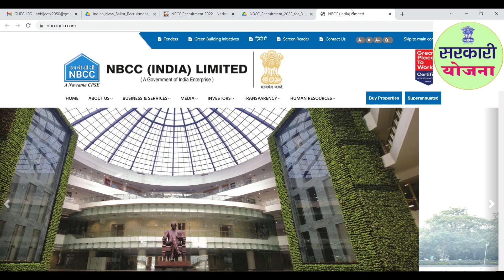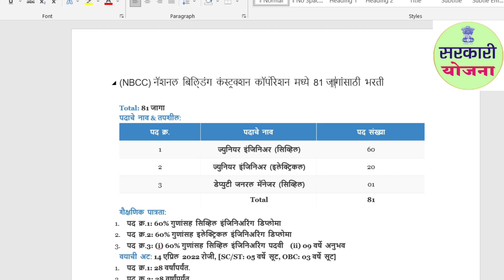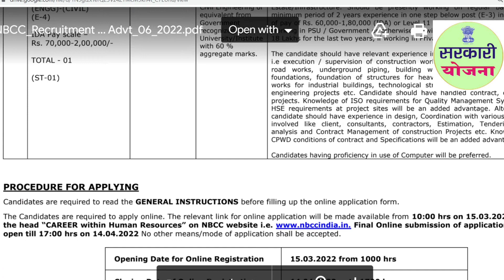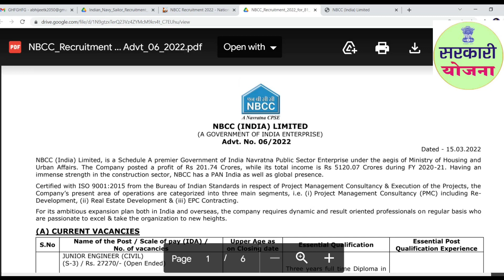NBCC INDIA LIMITED Bharti 2022, नॅशनल बिलीडंग कन्स्ट्रक्शन कार्पोरेशन लिमिटेड मधे मेगा भरती 2022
आपल्याला जर हि माहिती आवडली असेल तर आपला चैनल subsribe करायला विसरू नका

पीठ  गिरण,कडबा कुट्टी,शिलाई मशीन,पाईपसाठी ऑनलाईन अर्ज व माहिती

kISAN CREDIT CARD YOJNA (KCC )काय आहे

आपल्या शेतजमीन किंवा घराची मोजणी कशी करावी

krushi pump yojna

kiSAN CREDIT CARD YOJNA (KCC ) ऑनलाईन फॉर्म कसा भरायचा

How To Link AADHAR Card With PAN Card | Online | Pan Card With Aadhar card | Link Aadhar Card

ONLINE SAT BARA

aaple sarkar seva kendra
nangoan tal daund dist pune
412203